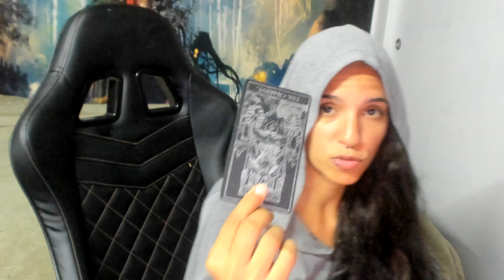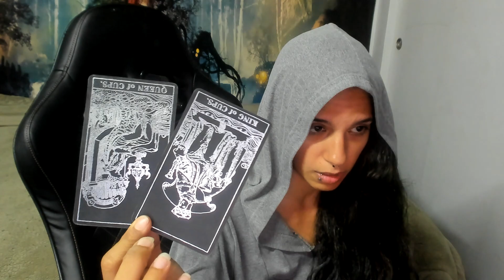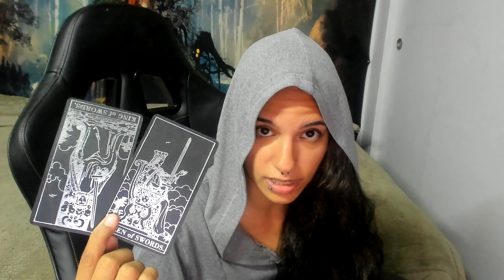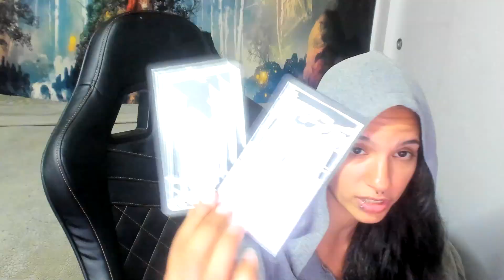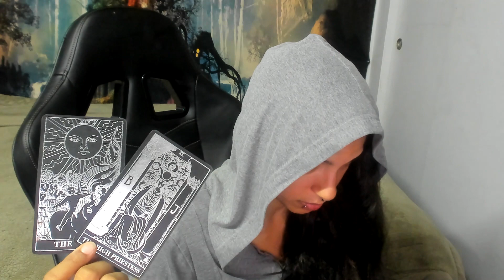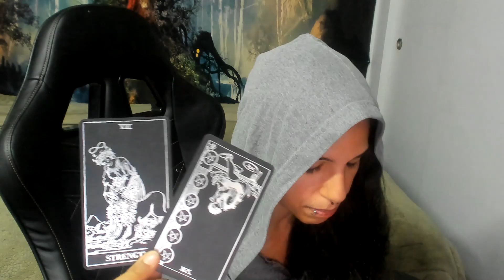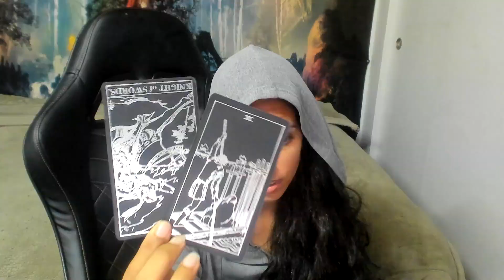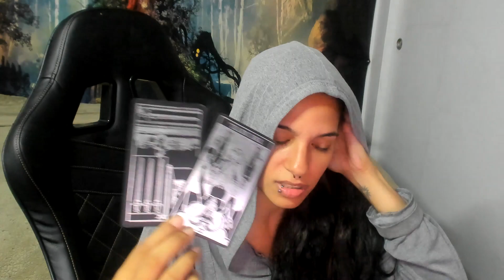LEO♌THEY ARE STILL HURT BY WHAT HAPPEND SOMEONE IS WALKING AWAY SEPTEMBER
appreciated.